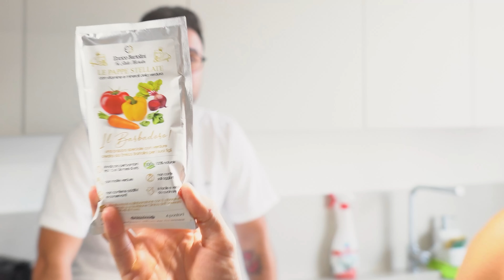PROVO IL CIBO PER NEONATI...STELLATO?! - Come sarà??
ILLUMINATICREW ►
Loominatry cnfrmd